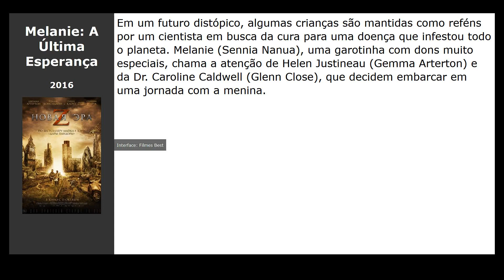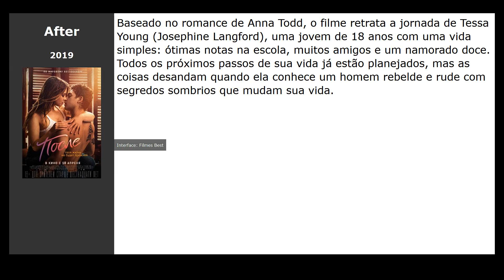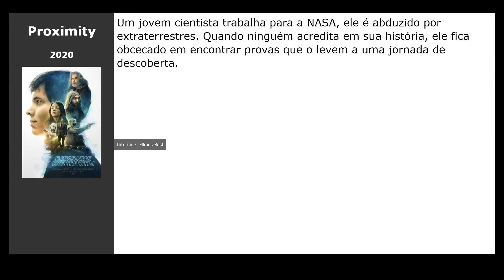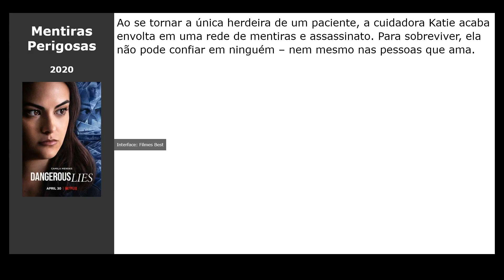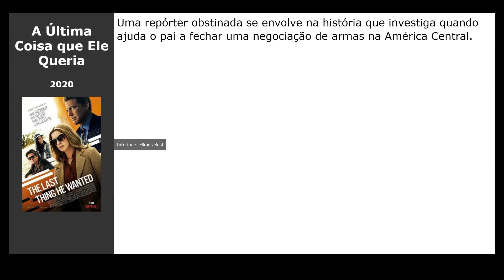19 Filmes parecidos com The One (2021)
Filmes tipo The One (2021):

00:00 Introdução
00:10 Estranho Passageiro - Sputnik (2020) / gênero: fantastic, thriller, drama
00:23 Espontânea (2020) / gênero: fantastic, melodrama, comédia
00:39 Melanie: A Última Esperança (2016) / gênero: terror, fantastic, drama
00:51 After (2019) / gênero: melodrama
01:02 Entre Realidades (2020) / gênero: thriller, drama, detective
01:21 Sócias em Guerra (2020) / gênero: comédia
01:34 Aves de Rapina: Arlequina e sua Emancipação Fantabulosa (2020) / gênero: ação, crime, comédia
01:53 Feel the Beat (2020) / gênero: drama, comédia, família
02:07 O Limite da Traição (2020) / gênero: fantasy, thriller, drama
02:20 Os Órfãos (2020) / gênero: terror, drama
02:33 Proximity (2020) / gênero: fantastic, drama
03:50 Herança (2020) / gênero: thriller, drama, detective
03:02 Mentiras Perigosas (2020) / gênero: thriller, drama, detective
03:21 Você é o Próximo (2011) / gênero: thriller, terror
03:37 Desperados (2020) / gênero: melodrama, comédia
04:03 Misbehaviour (2020) / gênero: comédia, drama, history
04:19 Shirley (2020) / gênero: thriller, drama, detective
04:32 Transcendence - A Revolução (2014) / gênero: fantastic, drama, thriller
04:45 A Última Coisa que Ele Queria (2020) / gênero: thriller, drama, crime